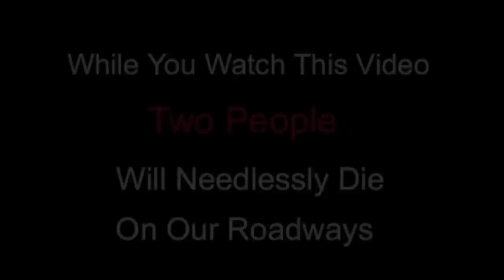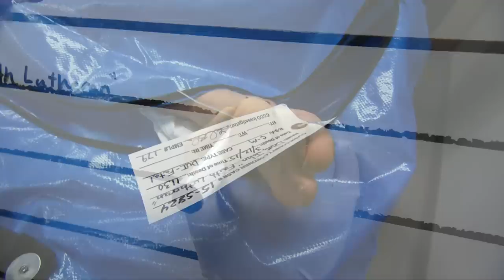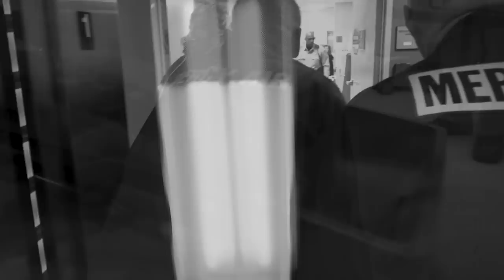Every 15 Minutes -- Faith Lutheran High School -- 3-12-15 -- DUI Simulation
Please note, the scenes depicted in this video involve student actors, and the injuries are only SIMULATED!
 It was a dramatic day for students at Faith Lutheran High School today... as they witnessed a SIMULATED drunk driving crash involving teenagers. This was part of LVMPD's Every 15 Minutes program that gives kids a shockingly realistic look at the results of drinking and driving.